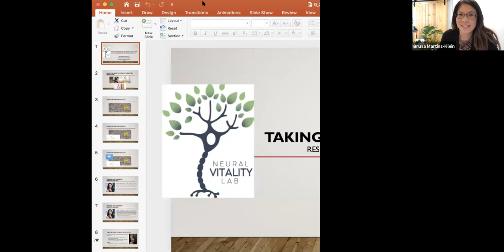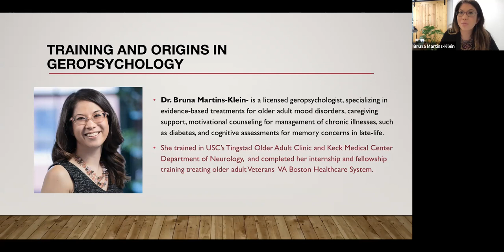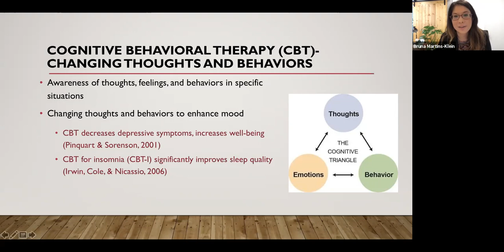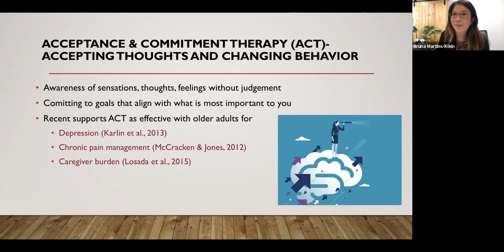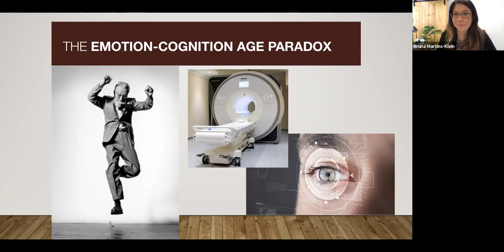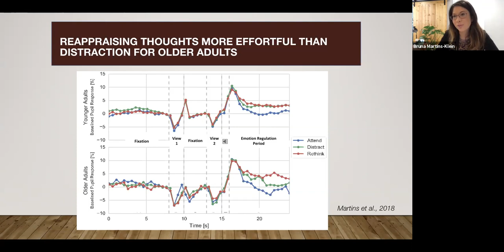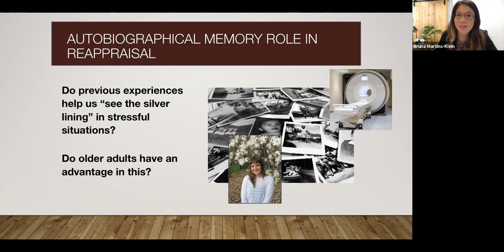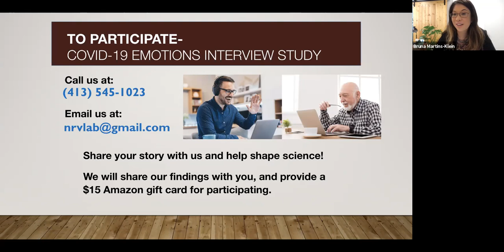Caring for Your Whole Self with Dr. Bruna Martins-Klein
Amherst Senior Center brings you...Caring for Your Whole Self with Dr. Bruna Martins-Klein